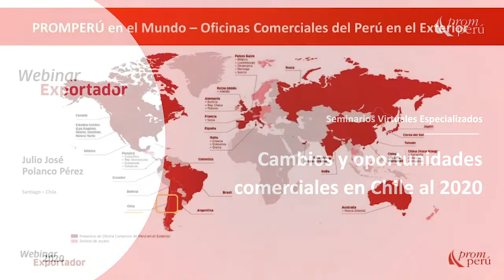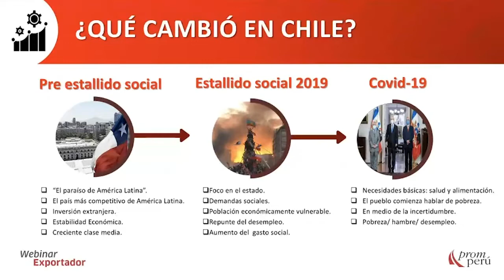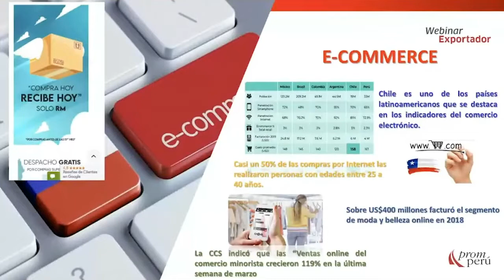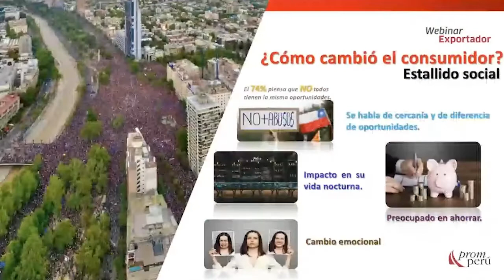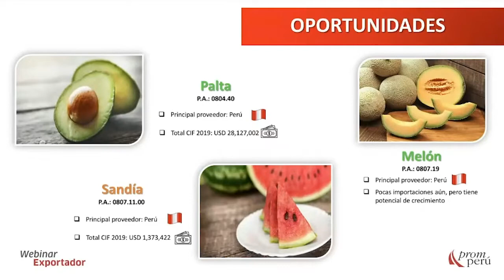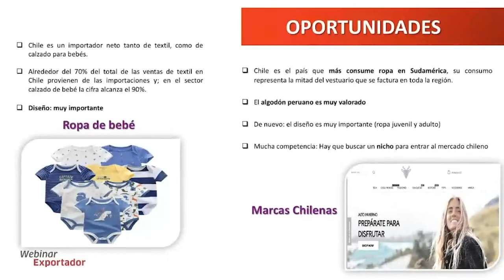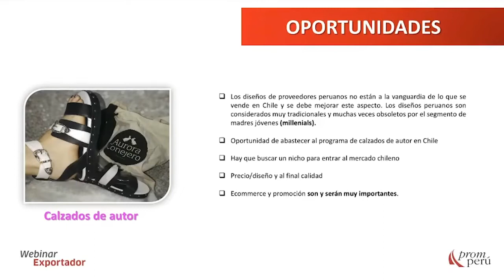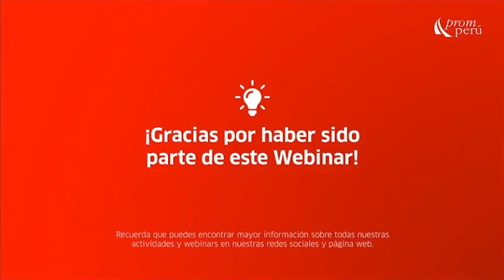Cambios y Oportunidades Comerciales en Chile al 2020 - PROMPERÚ Tacna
En el marco de la pandemia global por COVID-19 y los diferentes retos que presenta, continuamos capacitando y potenciando a exportadores peruanos con los seminarios del Jueves del Exportador de Tacna. En este webinar, conozcamos más acerca de la situación de las exportaciones peruanas en Chile, a cargo de Julio Polanco, Consejero Comercial de PROMPERÚ Chile.